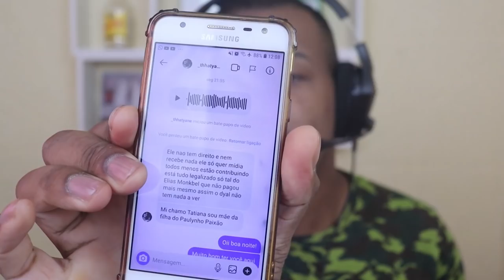DEU RUIM: EX MULHER DE PAULINHO PAIXÃO FALA TUDO DOS CANTORES QUE ESTÃO CANTANDO AS MUSICAS DELE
EX MULHER DE PAULINHO PAIXÃO ENTROU EM CONTATO COM O CANAL EMERSON YSLLEY E FALA TUDO SOBRE OS CANTORES QUE ESTAO CANTANDO AS MÚSICAS DELE !